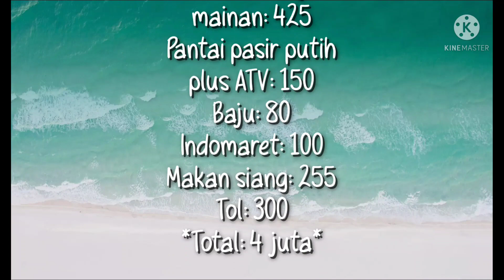Hotel dengan view pantai dan pantai sendiri | Staycation at Mambruk Hotel Anyer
Bermalam 2 malam 3 hari di kamar dengan view pantai di Hotel dengan pantai sendiri. Tonton sampai habis biar tahu budget seluruhnya. Dan tonton video pertama tentang Mambruk sebelum ini.